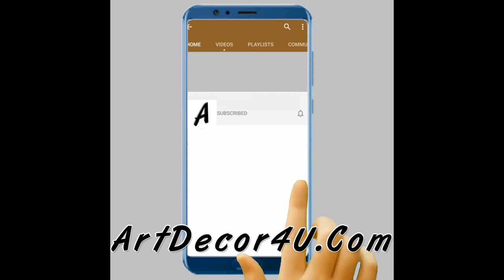Kono Bairei art work paintings for sale as high definition digital image downloads.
Kōno Bairei Born 3rd March, 1844 – Died 20th  February, 1895.
He was a Japanese painter, art teacher and book illustrator. He was named Yasuda Bairei at birth and lived in Kyoto. He was involved with the Maruyama-Shijo school and was a master of kacho-ga painting (illustration of birds and flowers) in the Meiji period of Japan.
For more information or to buy a high definition digital image downloads go